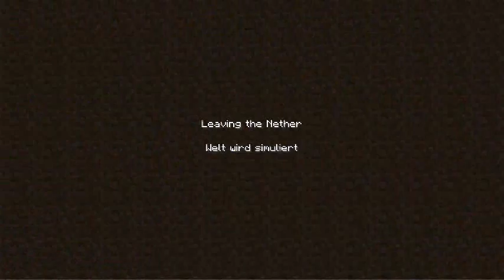Minecraft Gameplay #084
»» Minecraft 1.2.5
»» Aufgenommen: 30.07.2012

»» Aufnahmeprogramm: CamStudio

»» Minecraft-Skill-Stand: N00B :D